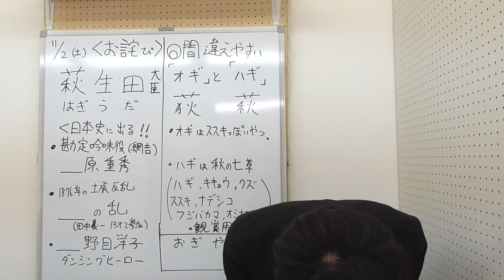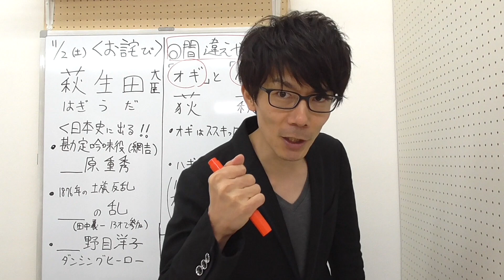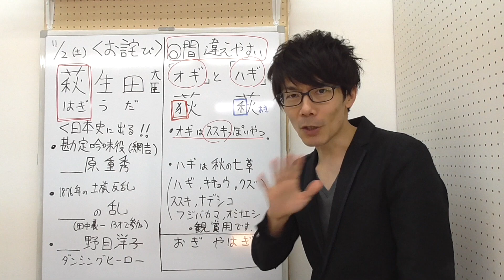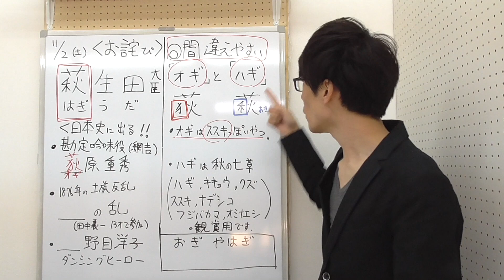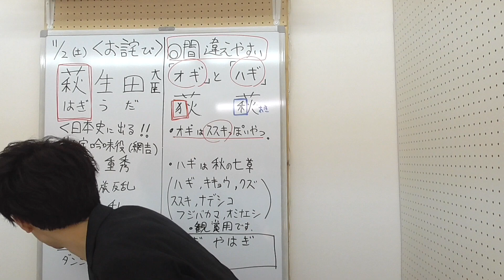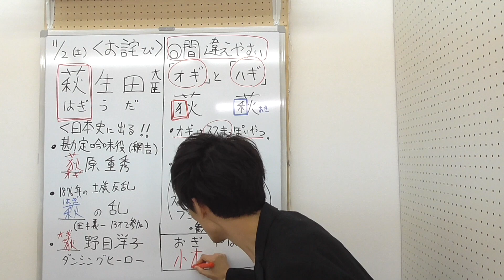【お詫び】萩生田「はぎうだ」大臣です。誤読をお詫びします。萩 ハギ と 荻 オギ の違いを日本史Ｂ知識で解説。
２０１９年１１月１日　文部科学省から次年度の大学入試に英語民間試験を利用することを延期すると発表がありました。
萩生田「はぎうだ」大臣です。前回の動画で誤読してます。謹んでお詫びします。
と言うことで、萩と荻の違いを日本史Ｂ知識で解説します。
●荻原重秀　おぎ　勘定吟味役
●萩の乱
●荻野目洋子
●おぎやはぎ

●次年度からの英語民間試験導入のために「両建て」で対策してました。私の損切りを聞いて下さい。

●大学入試に英語民間試験導入が延期されても、旧来通りの利用・活用ができます。だから聞いて喋って英語を覚える